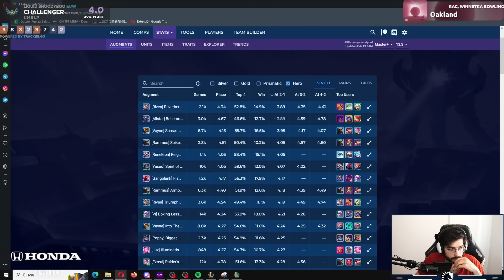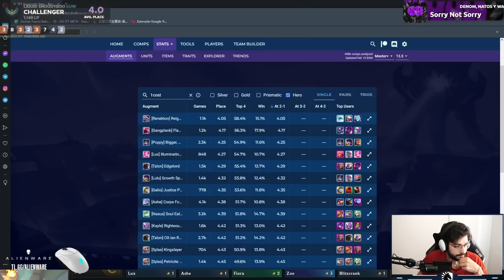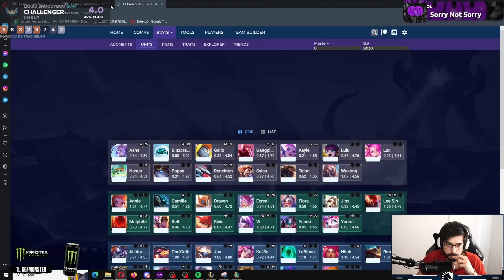¿GP la MEJOR FICHA del JUEGO? 🤯 COSTE 1 y es el DIOS DEL TFT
Gp tienen que nerfearlo! SET 8 TFT Español